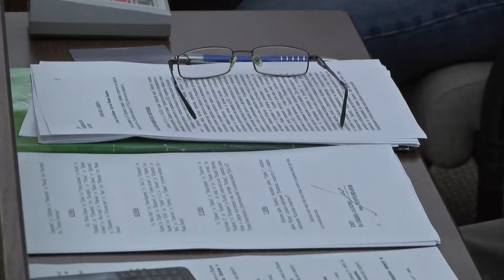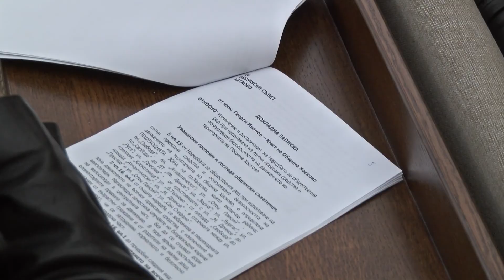Вливат „Паркинги и гаражи“ в „Тролейбусен транспорт“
Политическо назначение бе шефът на тролейбусен транспорт Гюнай Юсуф, това заяви на заседание на общинския съвет Себехтин Исмаил от ДПС. Изказването му е по повод предложението на кмета инж.Георги Иванов да бъде закрито общинското предприятие „Паркинги и гаражи“, структурата му да се влее в Тролейбусен Транспорт. Осен това градоначалника предложи да бъде освободен от поста директорът Гюнай юсуф а на негово място да бъде назначен Йордан Панев.